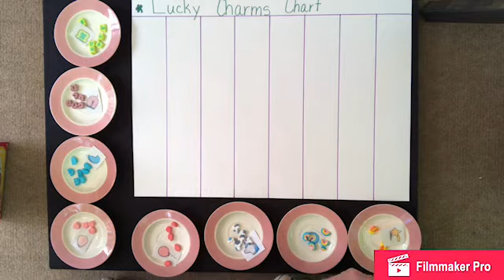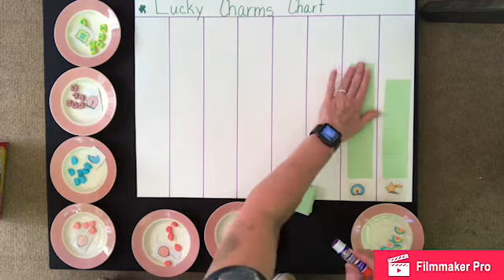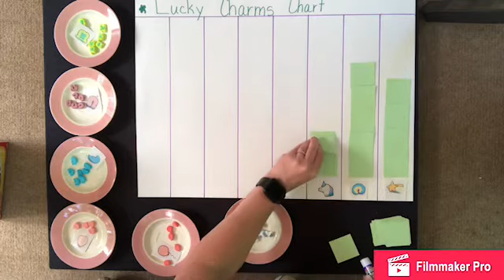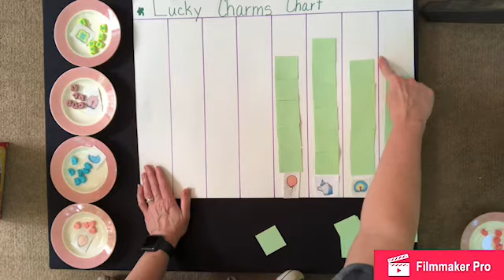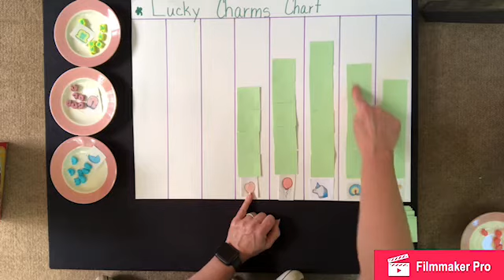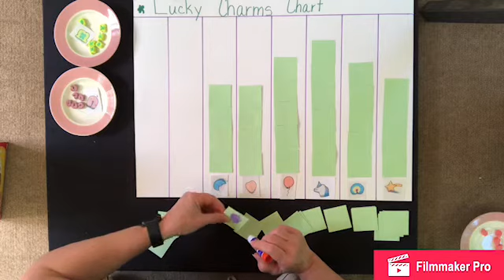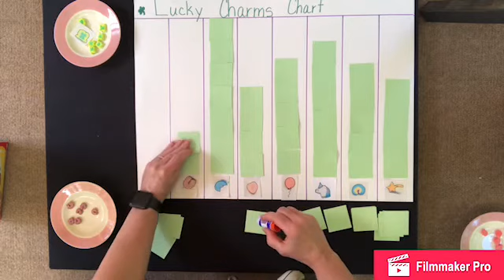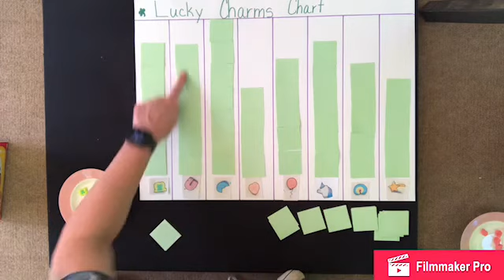Mrs. Sharon graphs Lucky Charms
Graphing, counting